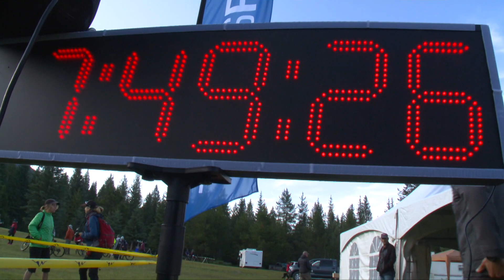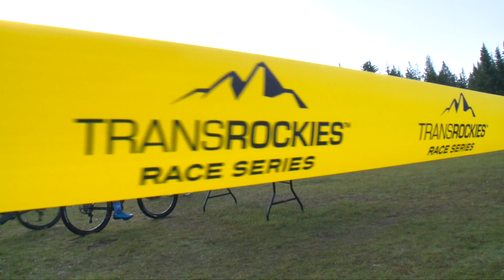Stage 4 Recap - 2019 TransRockies Classic Mountain Bike Stage Race - Nipika to Whiteswan Lake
With GPS units registering over 100km for the day, Stage 4 stands out as the longest stage of the 2019 TransRockies Classic. Starting from the Nipika Mountain Resort and finishing at Whiteswan Lake, the route took riders along the Kootenay River, up the Palliser River, over a remote pass and down the North White River to camp on the Kennelly family property adjacent to Whiteswan Lake Provincial Park.
Video: Ben Saheb and Glen Crawford.